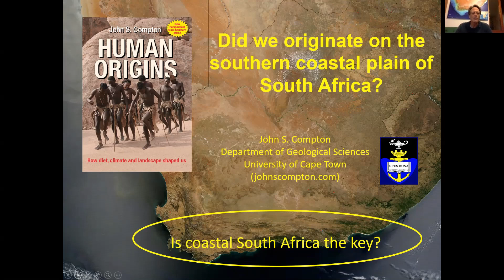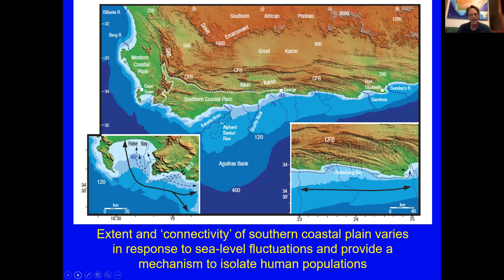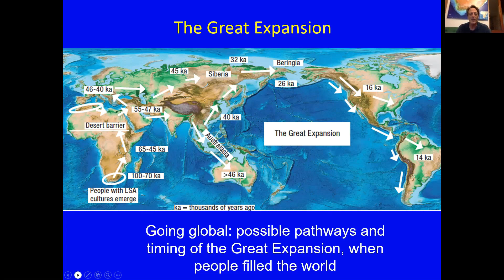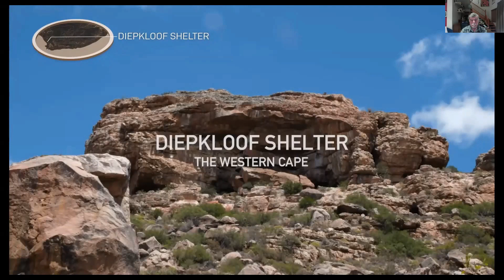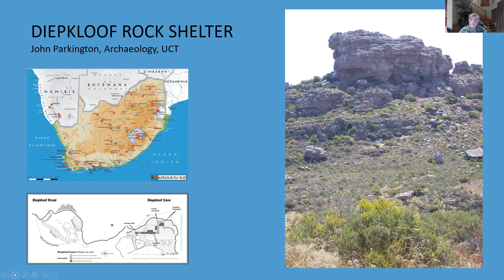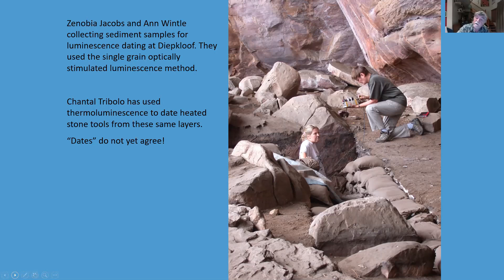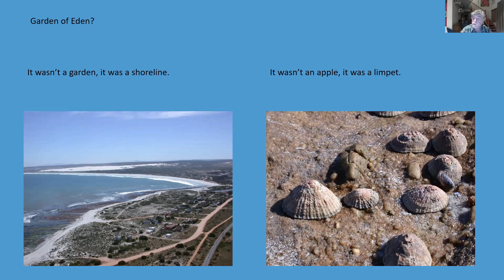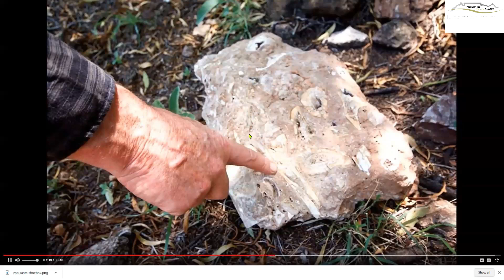Cape Insights : Archaeology Podcast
ARCHAEOLOGY
Explore ‘big history’ – major events on the road of our cultural evolution to becoming human.
Trace why South Africa can lay claim to being the cradle of life.
Track where human origins began via revealing evidence and ancestral milestones in The Cradle of Humankind.
Connect the concepts of fossil and First People – the San, one of the last hunter-gatherer societies on Earth.

JOHN PARKINGTON, JOHN COMPTON and HOWARD GEACH

This is a 7-part series of conversations with crackerjack speakers covering South Africa’s
vibrant landscape, from food-foraging to fossils, creativity to colonialization, art to zebras

Timeline
Chapters
00:00 | Introduction by Marion Ellis of Cape Insights
03:00 | John Compton - UCT
20:20 | John Parkington - The San
39:35 | Howard Geach - Cradle of Humankind
48:00 | Proust Style Question

NEW TO CAPE INSIGHTS?
I’m Marion Ellis and my travel company designs special interest tours that delve into South Africa’s cultural landscape, diversity, heritage, history and vibrant creativity. If you want to know where we go and with whom, visit our